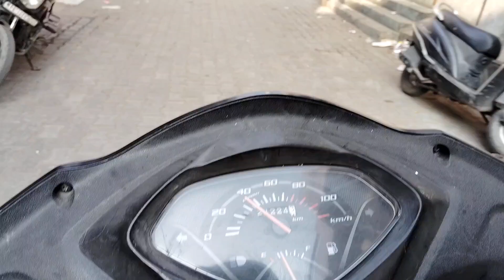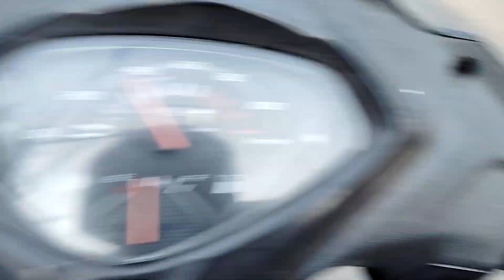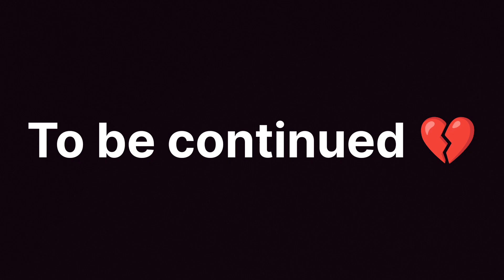DAY:25 ARYA College Exposed?😡ll Reply To Hater's 😡ll Almost Crash 💔